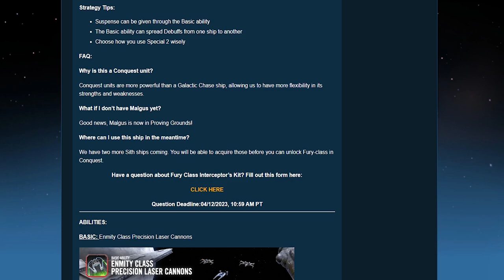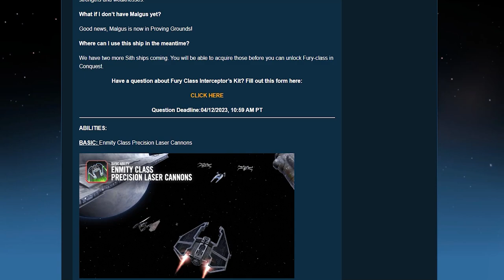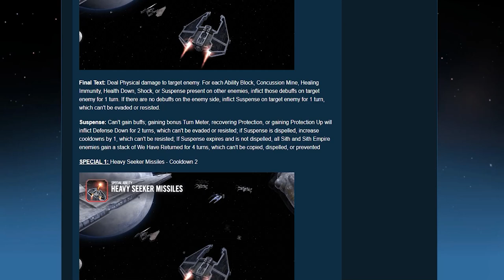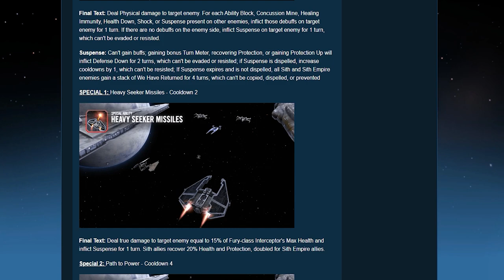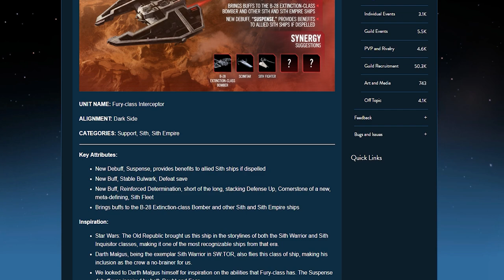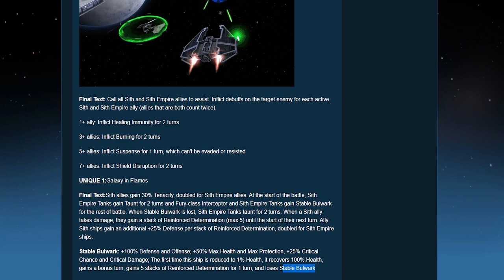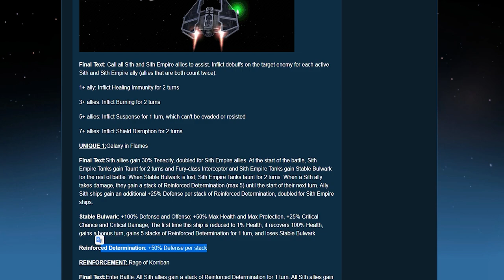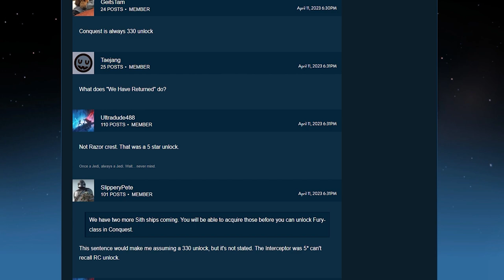SWGOH | KIT REVEAL DE FURY-CLASS INTERCEPTOR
On voit ensemble le kit de du Fury-Class Interceptor, il amène avec lui une nouvelle méta et vous allez voir que ça va être une dinguerie (ça le sera sur papier en tout cas) !